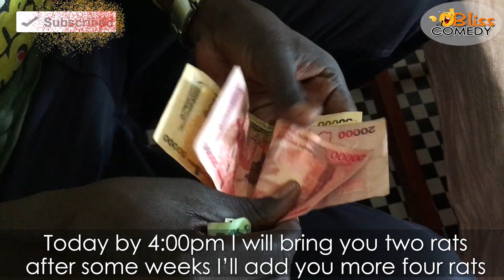THE ASSET (A BLISS COMEDY) (Episode 4)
Watch what happens when a man tries to sale his only remaining "asset" to a friend